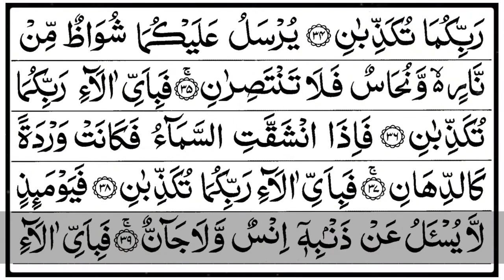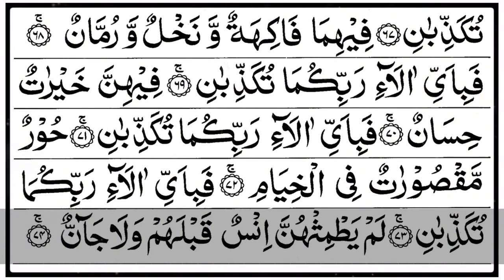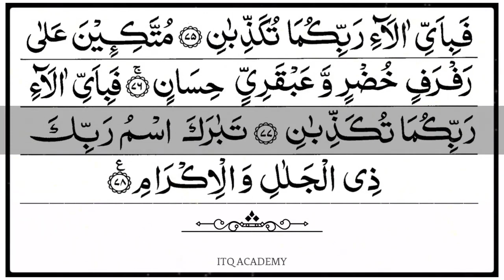𝐒𝐮𝐫𝐚𝐡 𝐀𝐫-𝐑𝐞𝐡𝐦𝐚𝐧 | سورة الرحمان | 𝐁𝐞𝐚𝐮𝐭𝐢𝐟𝐮𝐥 𝐑𝐞𝐜𝐢𝐭𝐚𝐭𝐢𝐨𝐧 | 𝐀𝐫𝐚𝐛𝐢𝐜 𝐓𝐞𝐱𝐭 𝐅𝐮𝐥𝐥 𝐇𝐃